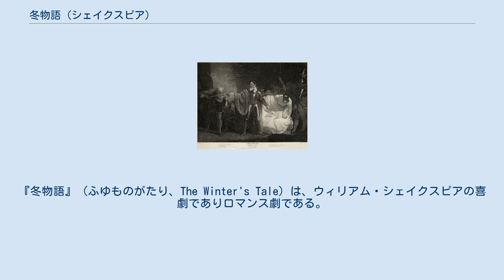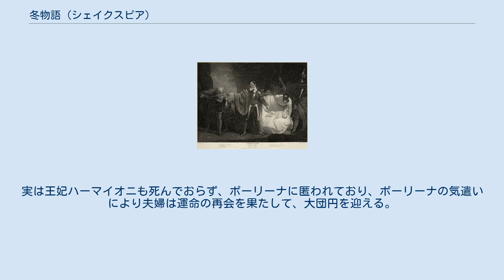冬物語 (シェイクスピア)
中欧・東欧を舞台とした作品
『冬物語』（ふゆものがたり、The Winter's Tale）は、ウィリアム・シェイクスピアの喜劇でありロマンス劇である。
1610年に完成した。
 シチリア王リオンティーズは、シチリアへ来訪した親友のボヘミア王ポリクシニーズが、妻のハーマイオニと密通していると誤解する。
リオンティーズは臣下であるカミローに、ポリクシニーズの毒殺を命ずる。
しかし、ポリクシニーズの無実を知っていたカミローは、彼に危険を伝え、共にシチリアを脱出する。
激怒したリオンティーズは、ハーマイオニを牢獄へ入れる。
リオンティーズは獄中で生まれた王女パーディタをボヘミア領内へ捨ててくるように臣下のアンティゴナスに命じ、アンティゴナスはそれを実行した。
だがリオンティーズは、神託によって密通の疑いは誤解であること、そしてパーディタの消息がわからない限り、永遠にリオンティーズは跡継ぎに恵まれないと宣言される。
さらには、王子マミリアスが母の身を心配するあまりに死んだということを知らされ、また息子の死にショックを受けたハーマイオニは獄中で自害したとアンティゴナスの妻ポーリーナに伝えられ、リオンティーズは激しい後悔に苛まれる。
パーディタの消息を調べさせるも、アンティゴナスがボヘミアで死んだために王女の行方は分からなかった。
 舞台は16年後のボヘミアへ移る。
パーディタはボヘミアの羊飼いに拾われて、美しい少女に成長していた。
その羊飼いの娘と身分違いの恋に落ちたボヘミア王子フロリゼルは、父ポリクシニーズの反対を避け、ボヘミア王の臣下となっていたカミローの助言を受け、パーディタと共にシチリアへやって来る。
未だポリクシニーズとの交友を回復できないでいたリオンティーズは、きっかけとするために二人を受け入れる。
ポリクシニーズが羊飼いを伴ってシチリアを訪れ、羊飼いの証言により、羊飼いの娘が実はリオンティーズの娘であったことが明らかになる。
晴れてフロリゼルとパーディタは結ばれ、リオンティーズもポリクシニーズとの友誼を取り戻す。
実は王妃ハーマイオニも死んでおらず、ポーリーナに匿われており、ポーリーナの気遣いにより夫婦は運命の再会を果たして、大団円を迎える。